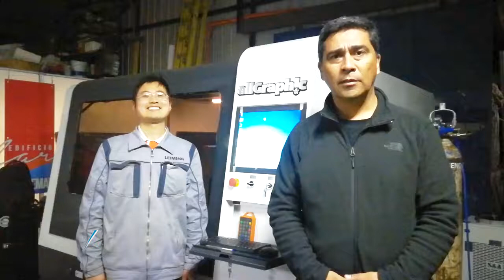Praise from the Chile